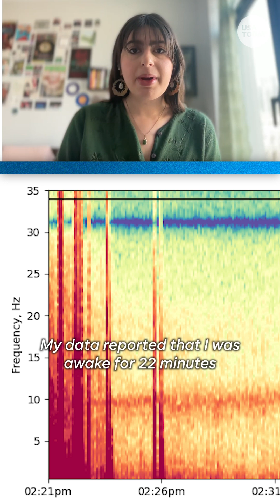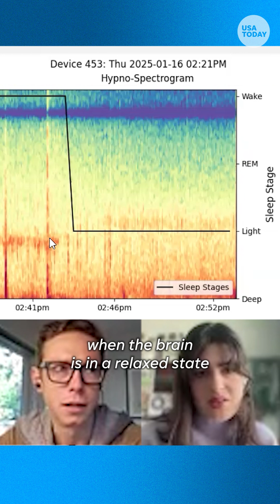The Elemind headband aims to improve sleep quality with AI technology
USA TODAY wellness reporter Alyssa Goldberg tested the Elemind headband, which aims to help you fall asleep faster by utilizing sleep science and AI.